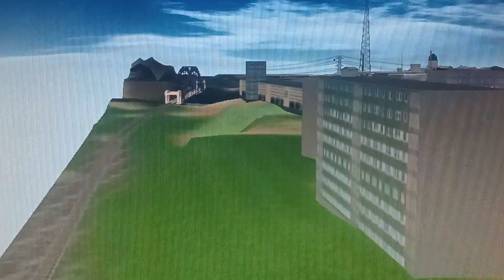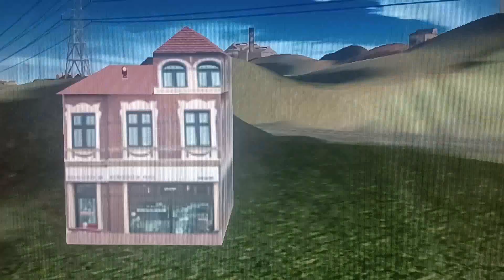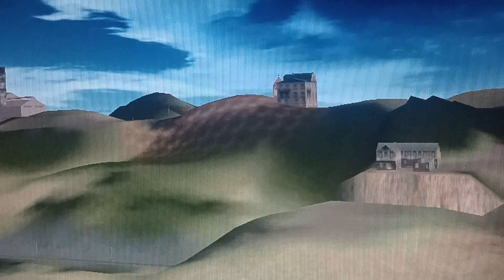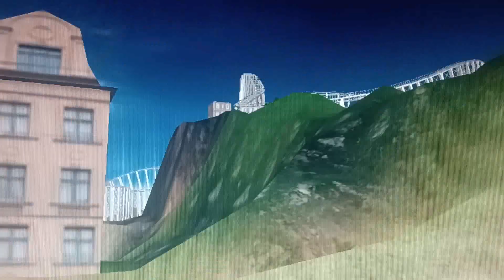trainz simulation route 2022 powerila. put cc on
Unfortunately, the phone focused on the screen, so the video became a bit crappy.